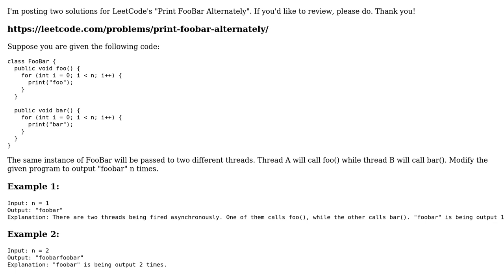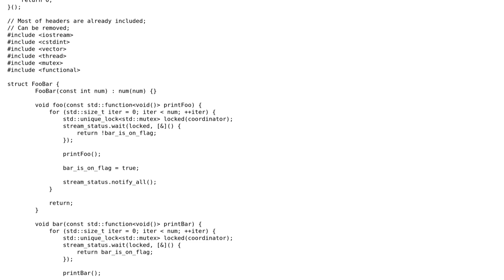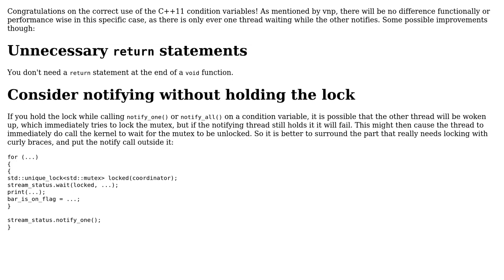Code Review: LeetCode 1115: Print FooBar Alternately